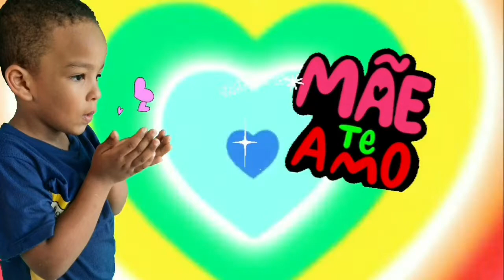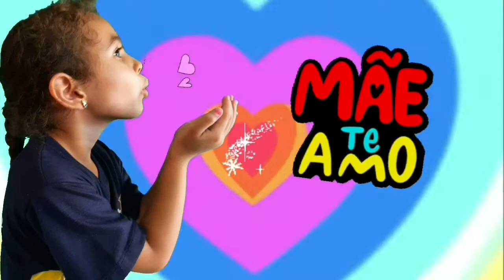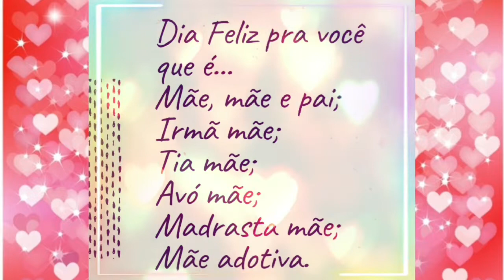MAMÃE 💋 UM BEIJINHO VOU TE DAR 🥰 Tio Bira 😍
Mais uma homenagem para o dia das Mães.
Turma da tia Mirian 💕 Pré 2 da tarde 💕